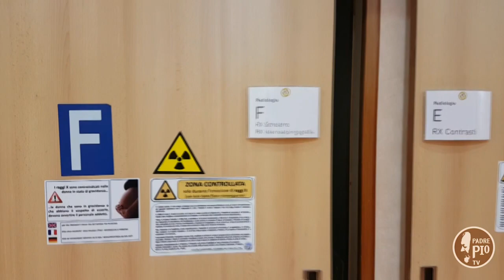Poliabortività: diffusione, cause, corretta anamnesi ed indagini da effettuare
"La poliabortività è una serie di insuccessi gravidici dovuti a svariate cause: anatomiche (malformazioni uterine), infettive, disendocrine, trombofiliche (congenite o acquisite), o derivate da problemi autoimmunitari e alloimmunitari. È una evenienza estremamente elevata se parliamo di gravidanze biochimiche, cioè quelle diagnosticate solo col test delle Beta hCG. In queste settimane l'incidenza può raggiungere, secondo alcune casistiche, anche il 50% dei casi".

Natale Sciannamè, direttore dell'Unità di Ostetrica e Ginecologia dell'IRCCS Casa Sollievo della Sofferenza, è stato ospite della puntata di Spazio Salute su Padre Pio TV dedicata alla poliabortitvità. Si è parlato di diffusione, cause, fattori di rischio, corretta anamnesi ed indagini da effettuare.

Il servizio registrato sulla isterosalpingografia è stato realizzato intervistando Maria Rosaria Mastidoro, medico dell'Unità di Radiologia, con la collaborazione del tecnico di radiologia Filomena Lecce.